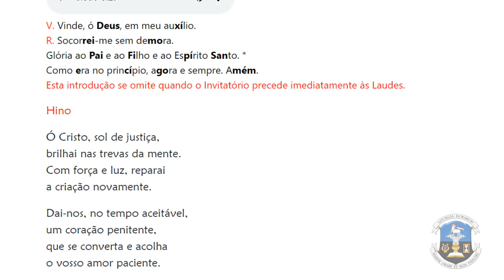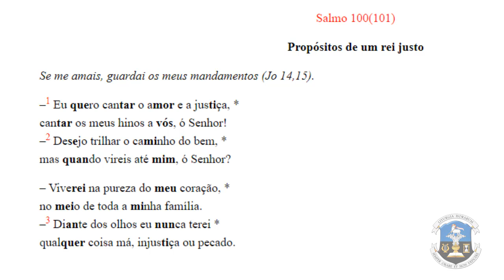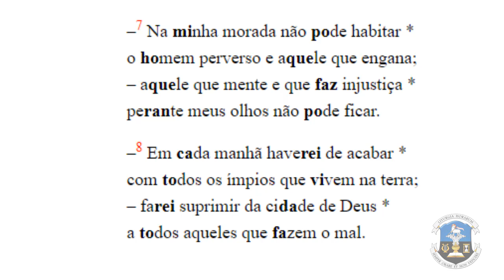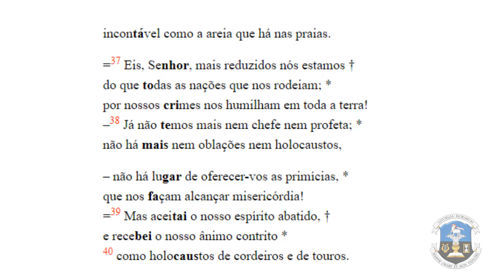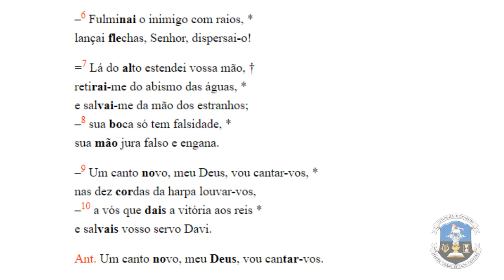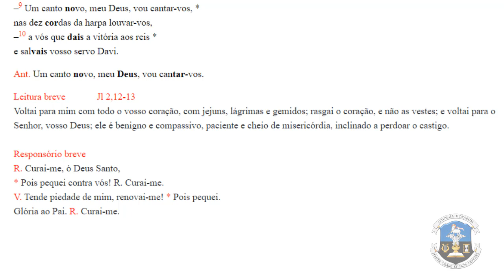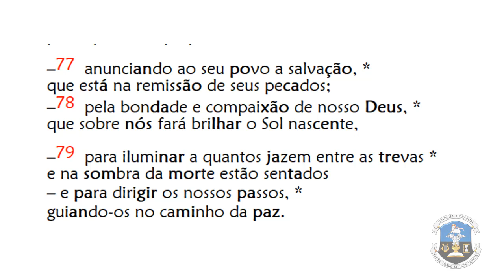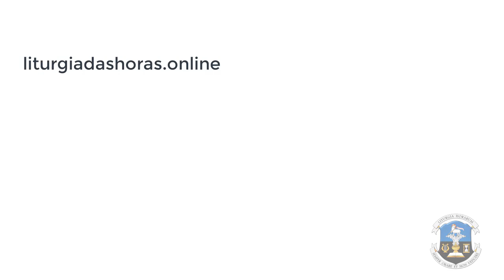Laudes de Terça-feira da 4ª Semana da Quaresma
Na Liturgia das Horas, a Igreja exerce a função sacerdotal da sua Cabeça, «oferecendo ininterruptamente a Deus o sacrifício de louvor, ou seja, o fruto dos lábios que glorificam o seu nome». (IGLH, 15)